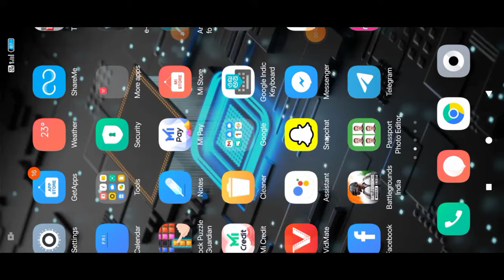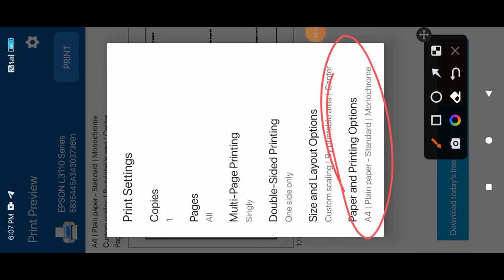Noko Print App से Color और Black and white Print कैसे करें।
1.How to Remove Color and Black and White Prints from Noko Print App
2.noko print app se color print kaise nikalen
3.noko print app se black print kaise nikalen
4.noko print app se black and white print kaise nikalen
5.noko app se black and white or color kaise print kren
6.noko print app ke option kaise use kren
7.noko print app se print kaise kren
8.noko print app se print kaise nikalen
9.how to remove print from noko print app
10.how to remove print with noko print app
11.noko print app se color print nikalne ka tarika
12.noko print apl se black and white print nikalne ka tarika
13.noko print apl se color or black and white print nikalne ka tarika
14.noko print app
15.noko print app se print kren
16.noko print app se darkness print kaise kren
17.noko print app se darkness print kaise print kren
18.how to remove color print from noko print app
19.how to remove black and white print from niji print app
20.how to remove direct mobile print
21.Best app for mobile USB printing on non wifi
22.noko print app se print kaise nikale
1. noko print app se Color copy kaise nikalen 2022
2. noko print app se black and white copy kaise nikalen 2022
3. noko print app se color copy kaise print karen 2022
4. noko print app se black and white copy kaise print karen 2022
5. noko print app se copy kaise nikalen
6. noko print app se copy print kren
7. m1005otg app se color copy kaise nikalen 2022
8.m1005otg app se color copy kaise print kren 2022
9. m1005otg app se black and white copy kaise nikalen 2022
10.m1005otg app se black and white copy kaise print kren 2022
11. m1005otg app se copy kaise nikalen
12. m1005otg app se copy kaise print karen

how to print from Android mobile
how to print images from Android
how to print files from Android phone
how to print PDF from Android mobile
how to connect printer to android smartphone
how to printing from mobile
canon ir3245 printer machine
noko print app
OTG
Android

how to print from Android phone
how to print from Android smartphone
print from Android
iOS smartphone without PC/LAPTOP/2022/Hindi
ABOUT FOR NOKO PRINT-
    Dosto ye app bahut simple or normal type ka app h jo bahut achche function rakhata hai.is app se aap jo chaho vo print kr sakte h etc...pdf,photo,etc
is video me apko btaya gya hai ki noko print app se aap color or black and white print kaise nikal sakate hai.kis tarh se option use kiye jate hai.jo print nikalne me kafi aasan or simple hai.

3.noko print app or m1005otg app se page ke front pr do page kaise print kren

6.noko print app or m1005otg app se color or black and white copy kaise print kren

13. noko print app or m1005otg app se adhar card ka size bnake use kaise print karen